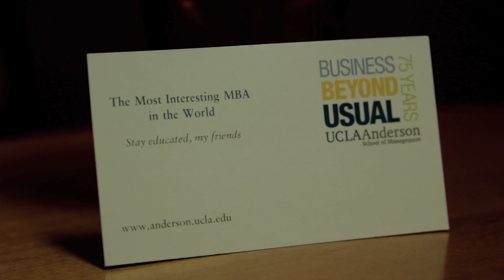UCLA-AACCIII-2012 The Most Interesting MBA in the World - Polished by Diamonds Productions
They UCLA All-Anderson Commercial Challenge 2012 - About our Commercial:
A UCLA Anderson MBA is a master of persuasion, an innovative strategist and an overall showstopper. Crowds part at the very thought of a crisp, Bruin business card. With our Dos Equis parody, Team "Polished by Diamonds" sought to illustrate the extraordinary potential that an MBA from UCLA Anderson unlocks, through the awe-inspiring life of the Most Interesting MBA in the World.